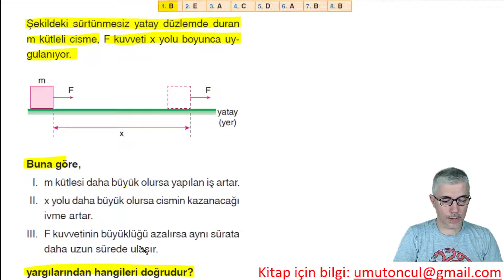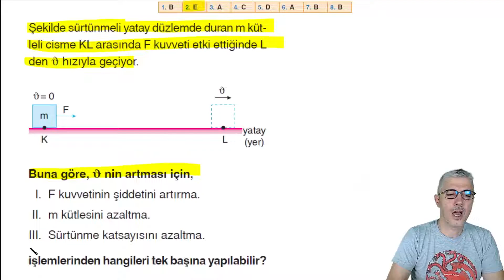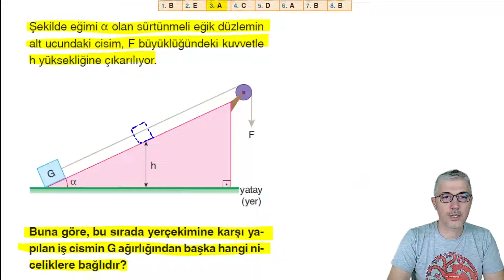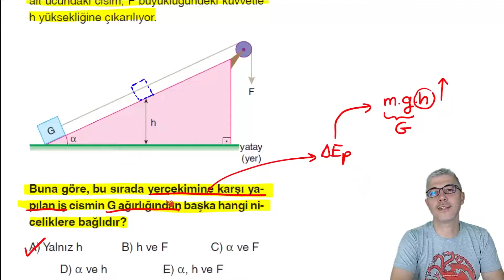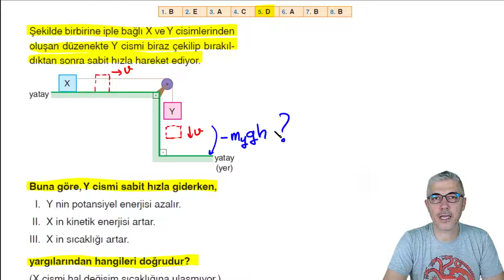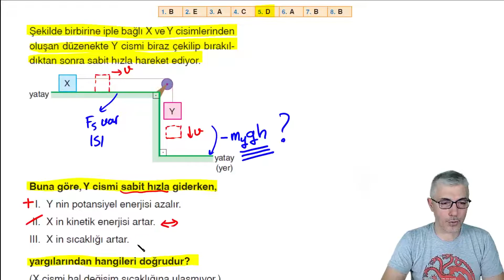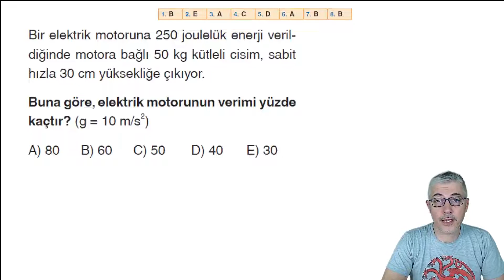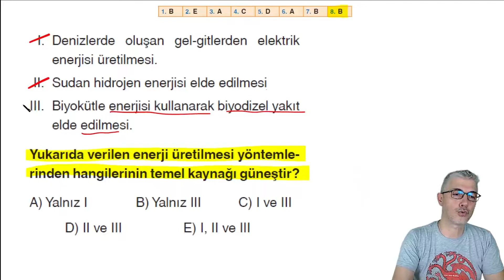İş Enerji Güç | Yeni Nesil Soru Kitabı | Test#2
Umut Öncül tarafından hazırlanmış olan Yeni Nesil TYT Fizik Soru Kitabında yer alan İş Enerji Güç bölümünün 2. testinin çözüm videosudur.
Kitap için bilgi: Videonun ilk sorusunda yer alan eposta adresinden bilgi alabilirsiniz.